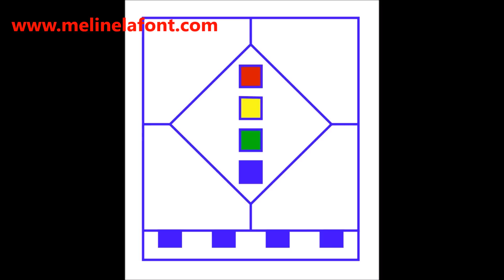Decoding and Deactivation of the human mind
This exercise is to be done with headphones for an optimal result!!

This tool is co-created by Méline Portia Lafont and the Heavenly Realms of Light. This tool is
conveyed through the higher Heart wisdom of all creation and assists in the decoding and
deactivation of the Human mind. Hence this tool is merely an activation of the energies that are
already stored within you and which you represent as an eternal Multi-Dimensional being. Thus this
needs to be viewed as a tool that will assist you and not as a miracle solution that will do things for
you. Instead you can co-create with this channeled tool and experience your SELF on deeper levels.
This process is to be done multiple times as the deactivation of a mindset, which has been
programmed within you during aeons, is not done overnight. We therefore deactivate layer by layer
as we experience a deeper groove into this process.
Tools are thus made available to assist you on this highway of Ascension to ease the path of
awakening and to allow you to experience all of YOU as conscious as possible. We are living in a
remarkable time where everything is given for us to work with if we wish to. Therefore it is up to you
to make the steps and to create what is yours to BE.
Méline Portia Lafont
Ascension Guide and Gatekeeper from the Violet Ray
I AM you and YOU are ME ~ in Oneness we ARE and in Love we BE.